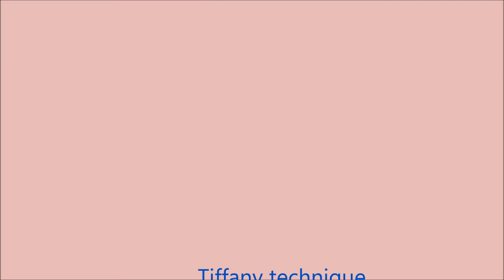Candle holder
Candle hplder made in tiffany style. Beautiful.